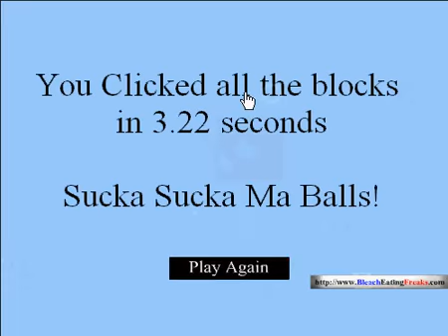eFFeN makes 2.811 in popoint!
eFFeN is playing PoPoint! 2.811 ;).